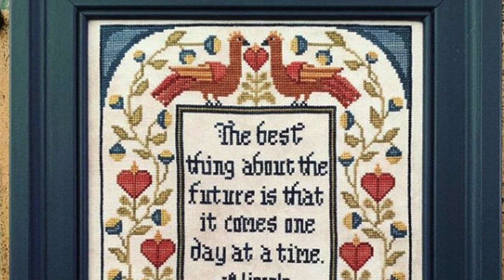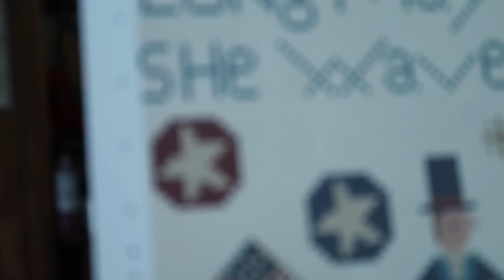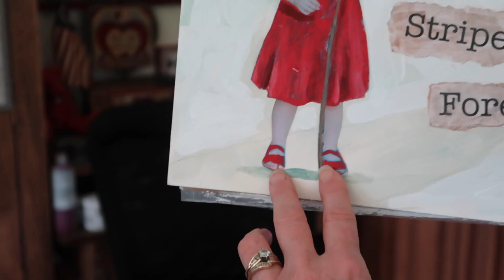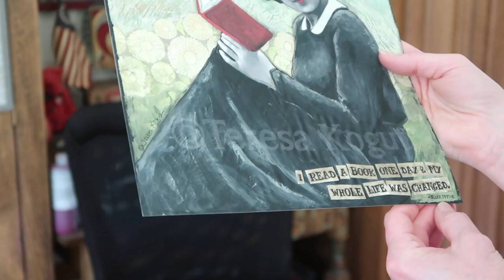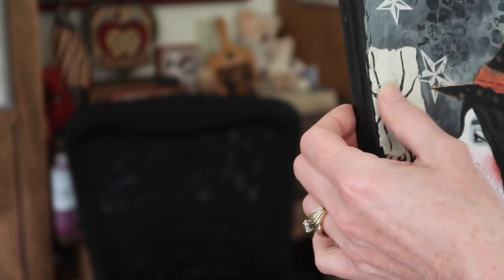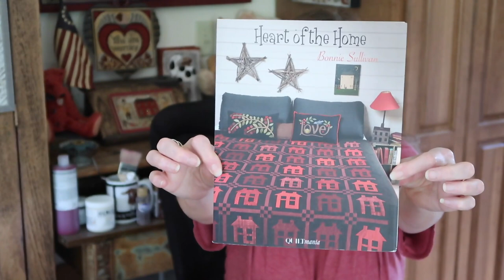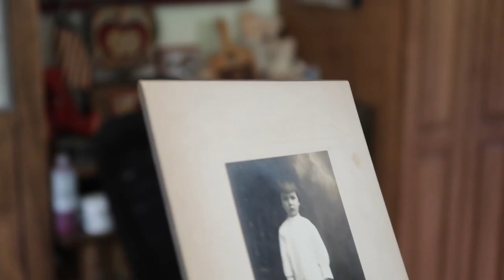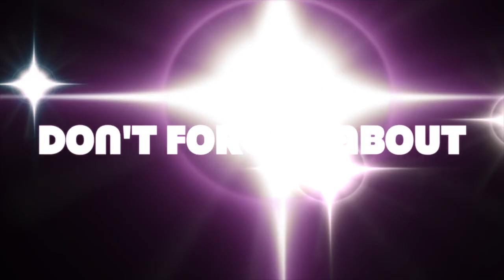Flosstube 120 - Awesome Haul, a Finish & Stitchy Progress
Hey Friends! Some amazing haul, a finish and stitchy progress.

Paper Minty Studio:

Whatcha Paintin' Wednesday - Join us LIVE at 1pm eastern every Wednesday here or on Facebook where Kristin paints furniture in Tennessee & I paint an angel (or whatever suits my fancy) in Michigan. We love to chat with our viewers as we paint.